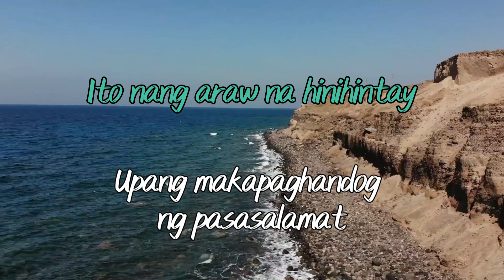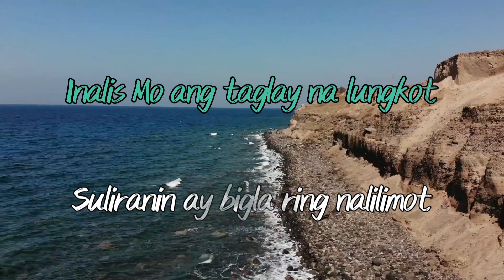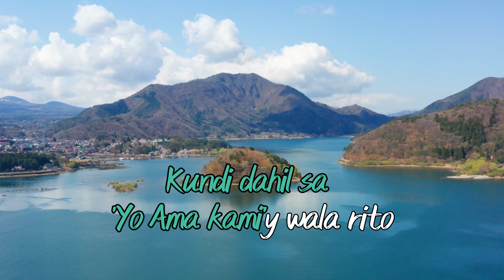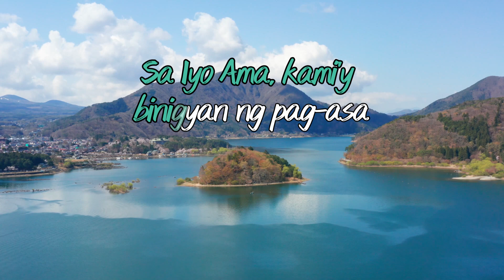Salamat sa Iyo, Oh Amang Banal Magandang Gabi Adaptation Minus1, Videoke, Karaoke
for fair usage policy